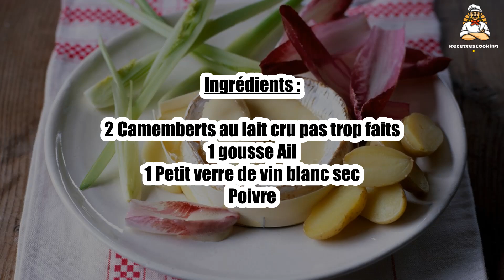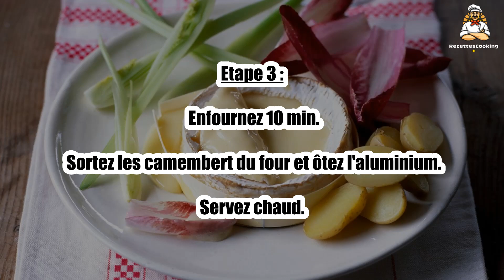Recette : Fondue au camembert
Bonjour à tous, aujourd’hui recettescooking.com vous présente la recette suivante : Fondue au camembert

TEMPS TOTAL : 20 min
Préparation : 10 min
Cuisson : 10 min

Ingrédients :

2 Camemberts au lait cru pas trop faits
1 gousse Ail
1 Petit verre de vin blanc sec
Poivre

Sortez le fromage de son emballage papier, posez-le dans la boite en carton et déposez celle-ci sur deux grandes feuilles de papier d'aluminium.

Etape 2 : Épluchez l'ail et coupez-le en lamelles.

Piquez les camemberts de lamelles d'ail, versez le vin sur les camemberts, poivrez et enfermez-les soigneusement dans le papier aluminium.

Etape 3 : Enfournez 10 min. Sortez les camembert du four et ôtez l'aluminium.

Servez chaud.

00:00 Recette : Fondue au camembert
00:20 Informations sur le temps de cuisson
00:32 Ingrédients
00:46 Etape 1 : Fondue au camembert
01:00 Etape 2 : Fondue au camembert
01:15 Etape 3 : Fondue au camembert

Fondue au camembert ,
Camembert fondue ,
fondue de camembert